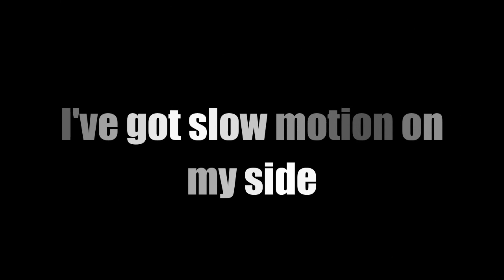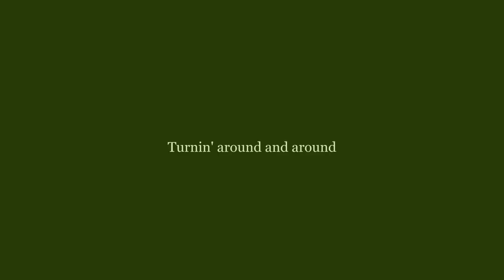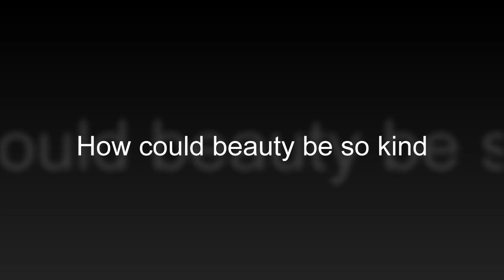SADE HEAVEN : Paradise PROMO VIDEO